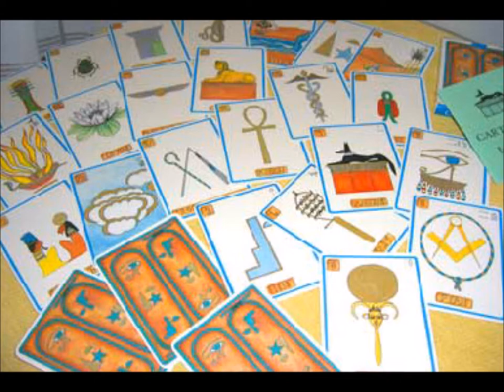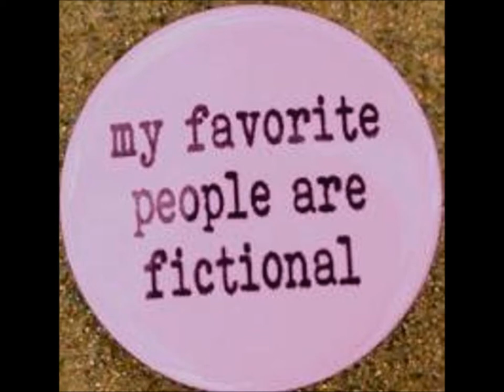WINGED LOVE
Songs / Music and Lyrics / Verses by Sky a.k.a. JD Aeon (c) 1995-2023 US UK France Brazil
Images Montage made by Sky a.k.a. JD Aeon - 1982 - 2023
It is a MEDLEY of my a few of my Copyrighted Songs
Content:
I THINK ABOUT YOU
I THINK ABOUT YOU (LIVE)
PAST IS GONE
NOTE:
Both The 1995 Piano & Vocal Version, recorded in the Lehigh Valley, Pennsylvania, + the 1999 Live Version a.k.a. the Guitar & Vocal Version, filmed / recorded in the Bucks County, Pennsylvania.
In the middle of the live version of "I THINK ABOUT YOU", I decided to include another of my short songs from 1998 called "PAST'S GONE".
And it worked out well.
There you have it.
Meaning?
It is really an attempt of mine to convey the bliss of New Love and at once, the painful spoils of the Loss of that Great Love.
Things change, evolution always separates people who do not evolve together as one!
However...
We all move on!
We all take care of business and we move on with our own lives in our journey from cradle to grave.
A well-meant but also quite vain attempt to capture all & everything which belongs to those emotions & feelings of life, and of what it "mutually" should've been & feel like...
Just fancy, just enjoy, let yourself go and imagine a Great Love like no other before it ever happens to you, because that it is this song for it! And while the Verses/Lyrics, they really try hard to hold back from the fact that "it never was!"
But how can anybody lose any "Somebody" which they really never ever had.
We make plans, Mother Nature and Her mighty Circumstances/Faetes, ah they always make Decisions!
BIG DIFFERENCE!
Know yourself and know who you are and the WHAT & WHO which really belong to You and You equally to Them.
Cheers,
SKY
Sky  a.k.a.  Padilla of Ashtoreth a.k.a. JD Aeon
Cultured & Individuated
Independent Contractor
Freelancer
Analytical Strategist & Solver
GLBTQ Pagan Spiritual Life Coach
Spiritual - Eclectic – Plural – Liberal – Jungian – Shakespearean – Melusinean - Multi-Cultural  - Monogamous
Freelance Writer, Editor & Blogger
GLBTQ+ Pagan Holistic Spiritual Motivational Speaker
Professional Astrologer - Horary & Elective Astrology
Freelance Studio Musician, Performer, Composer & Lyricist
Freelance Images Montage Artist
Lite Thespian
100% GLBTQ Pagan
Pagan Wiccan
Pagan Quimbanda Oriented
Pagan Shaman
Witch Hexe Sorciere Païenne
Bruxa Pagã - Quimbandeira / Macumbeira - Feiticeira & Santera 100% Pagana
GLBTQ Pagan Holistic Occultist & Conseillère
Animism Oriented
100% Non-Zoroastrian
100% No Spiritual Dualism !
100% Ultimate Supreme Being “Mother Goddess” Creatress Oriented
Mother Nature Oriented
Fae / Elemental / Pombagira / Exu & Mayoral Oriented
Balanced Matristic / Matriarchal:
I worship the dear Ancient Pagan Goddesses & Gods, however always firmly centred & founded upon the Original Source of All Existence / Creation:
The Creatress Supreme Being Goddess, Our Ancient Divine Ancestress
I belong to the ancient Pagan Goddess!
Born of the Third Gender Trans / Transgender
I was born and I am all the time and forever a MTF Non-Op TGIRL, however only Part-time in Skirt due to Business / Work and to my own Survival
OUT to family, to friends, to the whole world since 2004
I keep my Personal LIFE and my Business / Work LIFE separate!